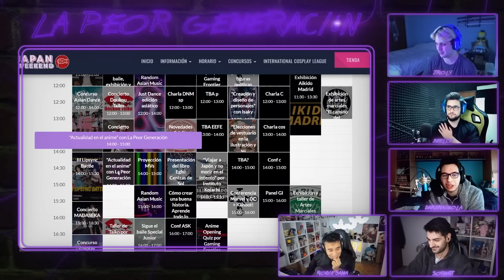PRIMER PODCAST PRESENCIAL DE LA PEOR GENERACIÓN